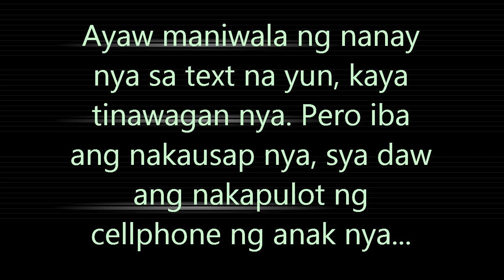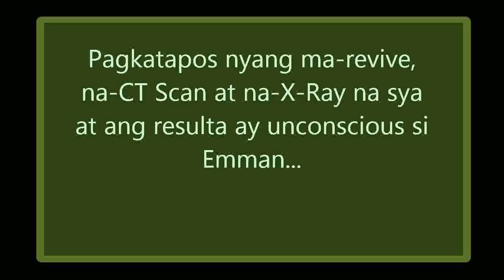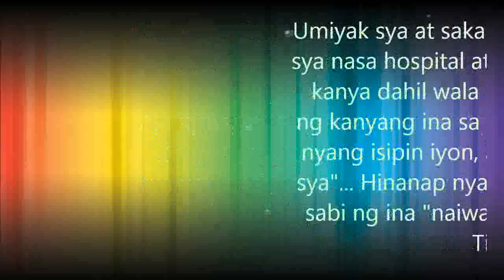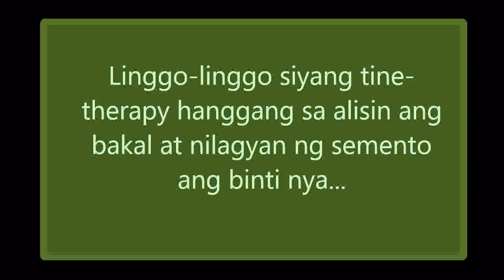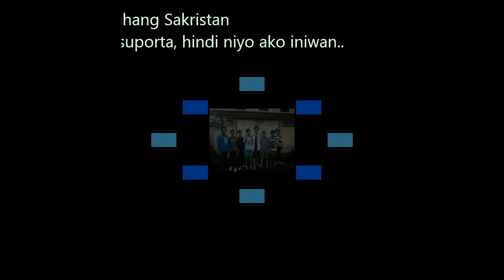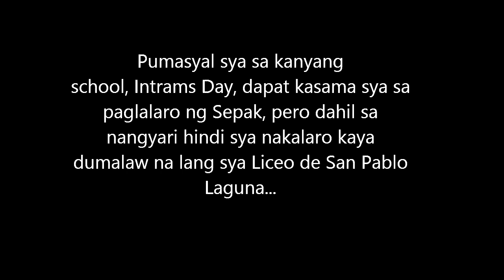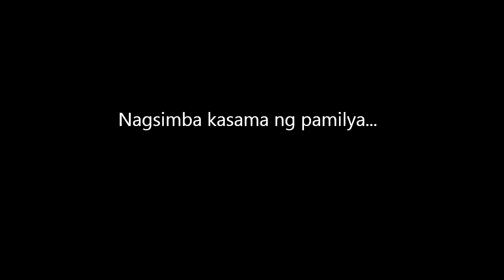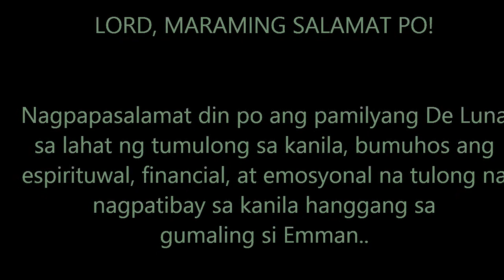The Survivor (Emman De Luna)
Ang kwentong ito ay ayon sa salaysay ng pamilya at kaibigan ng na-aksidente...
Ako ay binigyan ng awtoridad ng kanyang mga magulang upang ibahagi ito...